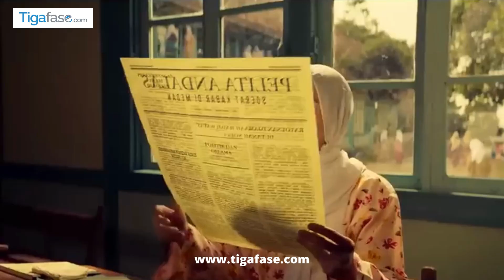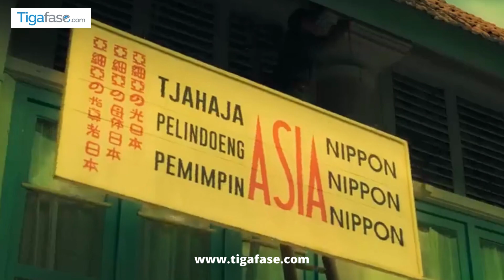Sinopsis Film BUYA HAMKA (2023), Kisah Perjuangan Sosok Ulama Besar Sekaligus Sastrawan Indonesia!!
Film Buya Hamka adalah film biografi yang mengangkat kisah nyata seorang pahlawan nasional sekaligus ulama besar asal Sumatra Barat, bernama Haji Abdul Malik karim Amrullah atau Buya Hamka.

Digarap oleh Starvision dan Falcon Pictures ini dinobatkan sebagai film termahal Falcon Pictures, mengalahkan film Bumi Manusia.

Film Buya Hamka ini diperankan oleh sederet aktor dan aktris tanah air, yang membuat film ini menjadi film bertabur bintang.
Vino G. Bastian Yang berperan sebagai Buya Hamka. Ada juga Laudya Cynthia Bella, Desy Ratnasari, Donny Damara, Rey Bong, Mawar Eva de Jongh, Reza Rahadian, Yoriko Angeline, Marthino Lio, Wafda Lubis, hingga Anjasmara Yang Turut Meramaikan Film ini.